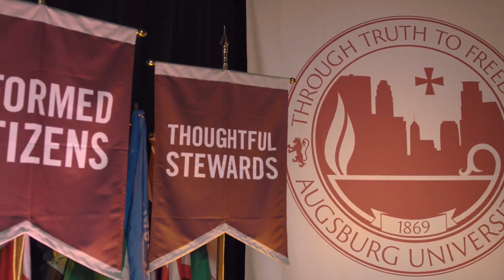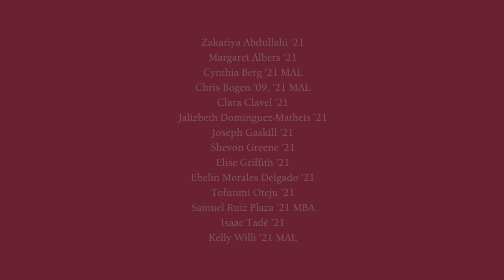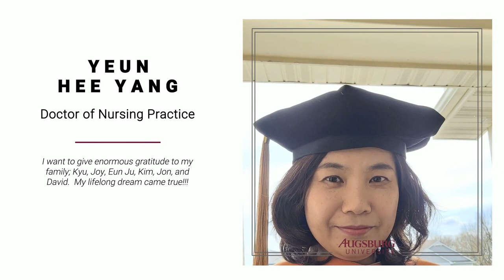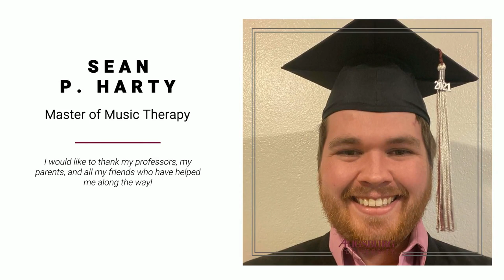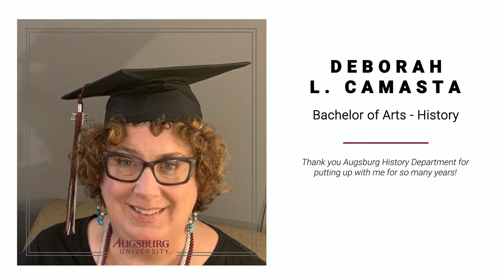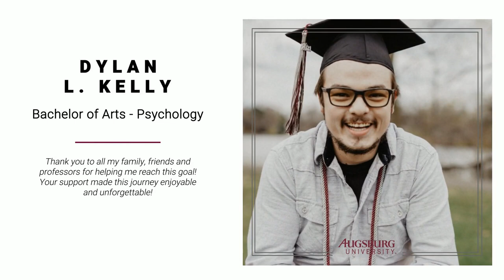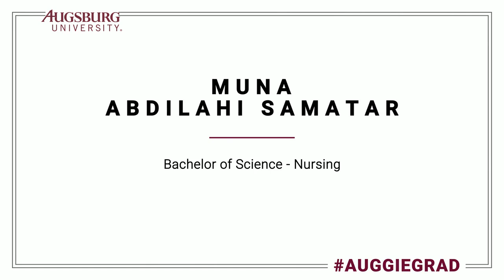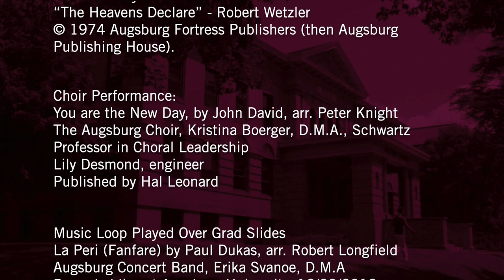Augsburg University's 2021 Virtual Commencement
Augsburg University is excited to recognize and celebrate the Class of 2021!